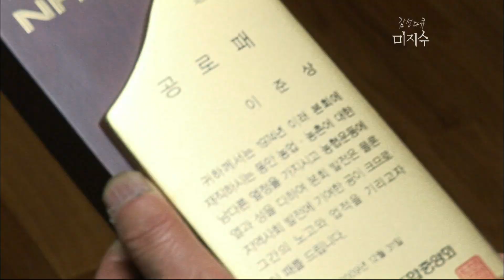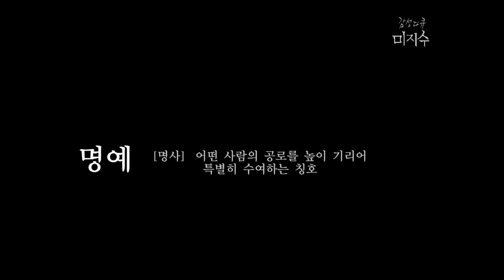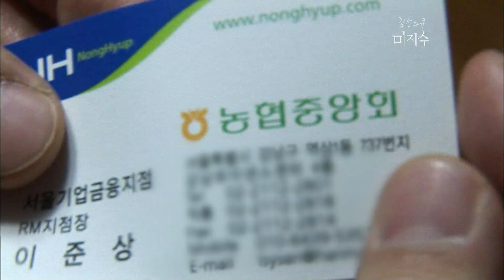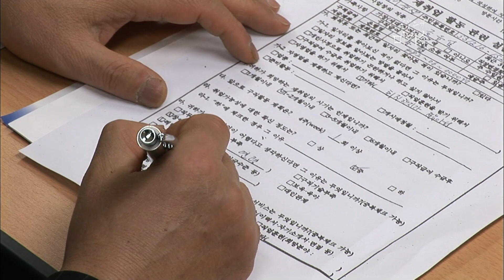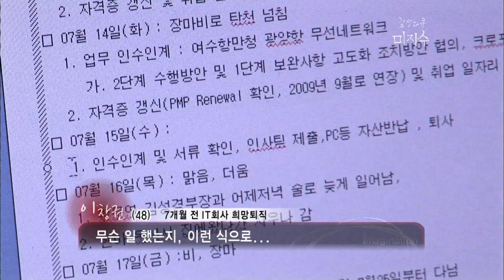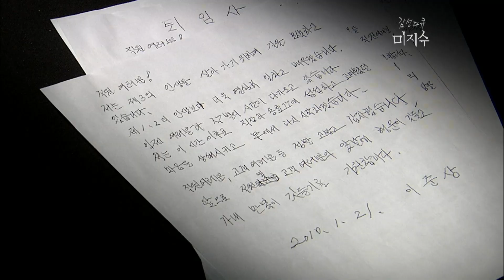[감성다큐 미지수＃5-3] 청춘을 다 바쳐 일한 직장을 명예롭게 떠날 수 있는 세상은 언제쯤 올까요? l KBS 100220 방송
Ep5-3：못다 한 퇴임사